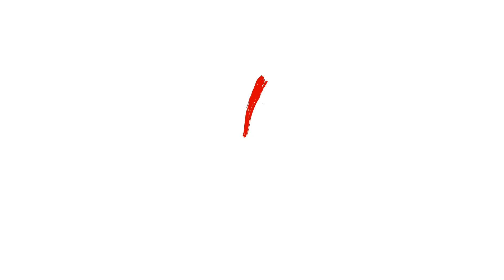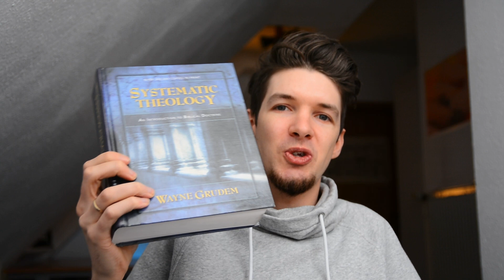WORAN GLAUBEN CHRISTEN EIGENTLICH?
Woran glauben Christen? Hast du dich das schon mal gefragt? Dann findest du hier kurz und präzise deine Antwort! Woran glauben Christen eigentlich? Wenn du mehr Informationen über uns haben möchtest, findest du uns